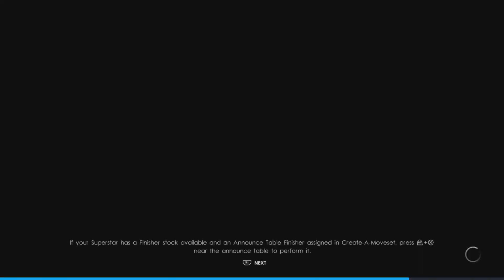WWE 2K22 MY RISE GAMEPLAY PART 61 NXT BREAKOUT TOURNAMENT (HARD DIFFICULTY) [1080P 60 FPS PS5]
Please Support And Subsribe To My Friends:

JF TV

NotMalcolm

KingHans

AGTV

Robert Sapungan

AdrianTV

AmirMac

Anything Bajet

Arnie Pastrana

BJon Bascon

BlackOrb Gaming

Blessed Grace

D4stanyH3roes

DGame Series

Edy Gaming

Kenneth Fabio

GAMER FAV

heyduch

Ryokongga

JBGamingExp

jccaloy

Solid Ninja

Darkhowl Gaming

Joseph Dañas

JUst G4mepl4y

Karatistang Bundokero

LTAB TV

Mega Je

Miss Cannabis

Mocca_Baby

Mochy

Maui David

MrYosoPH

PVTRICK YASAY

Ren Ren

RGPH

Roggen Trinidad

Rinjo TV

SLash Moves

Tito Pipo

Juvs Tv

LovelyChannel

SHEENRICK CHANNEL